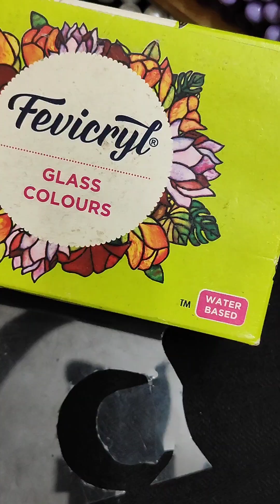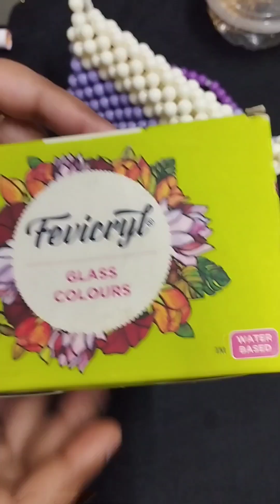how to make earrings at home 😍|handmade earrings🥳|easy earrings making at home💖|diy 🤑|tutorial💋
Pearl beaded bag n many more

si=ZzfdJoGD_6n56qE_

lery?igsh=em8yMXZwYm44dDNv

handmade jewellery
handmade earrings
earrings
diy
diy earrings

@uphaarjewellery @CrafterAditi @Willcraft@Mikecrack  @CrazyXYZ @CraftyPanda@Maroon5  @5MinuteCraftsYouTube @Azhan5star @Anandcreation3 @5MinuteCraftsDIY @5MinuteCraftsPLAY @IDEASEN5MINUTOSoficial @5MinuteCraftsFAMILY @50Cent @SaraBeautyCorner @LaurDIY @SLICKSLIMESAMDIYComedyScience